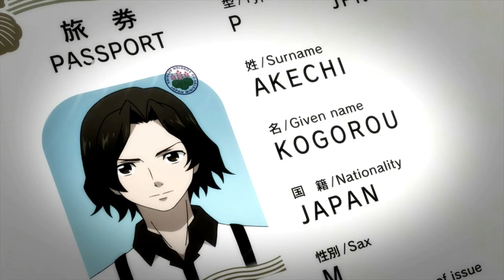Worst in me (Unlike Pluto)-Trickster(Akechi & Kaijin)-AMV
Anime:Trickster
Song:Worst in me(Unlike Pluto)